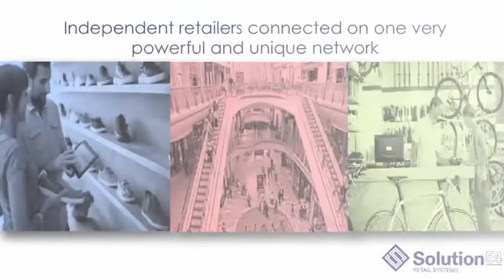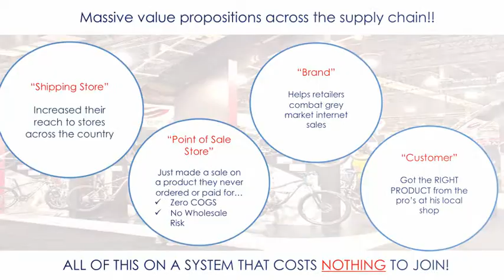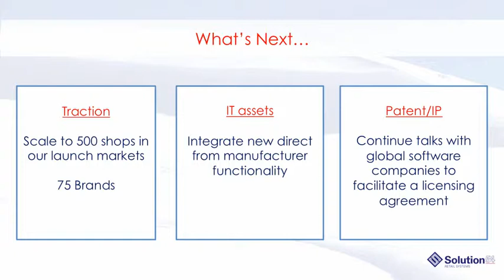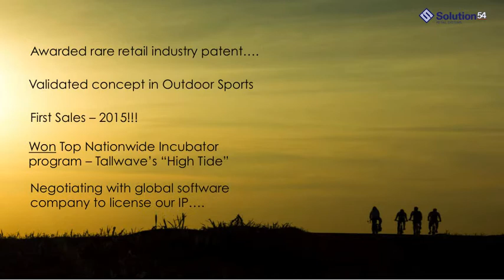S54execsummvideo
Brief overview of Solution54 including the current status of our company and where we are going.